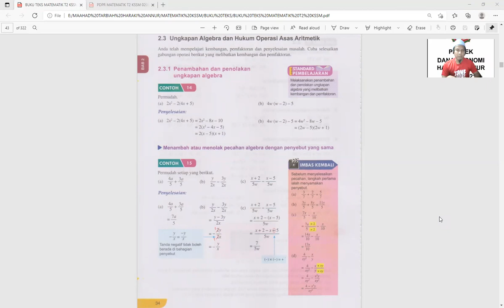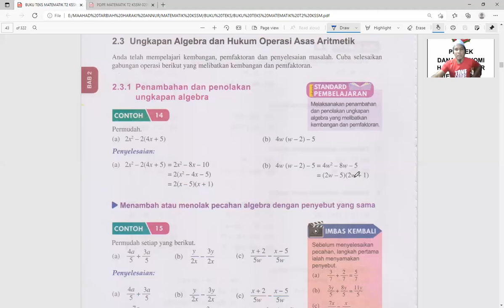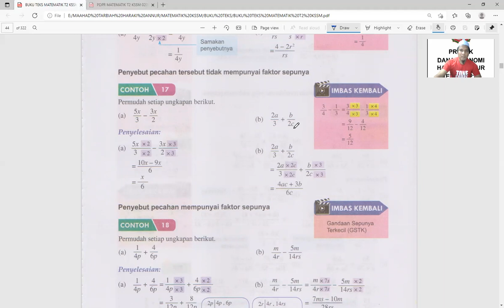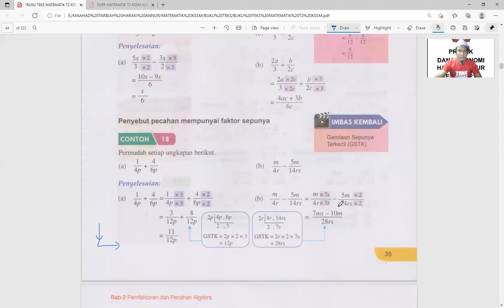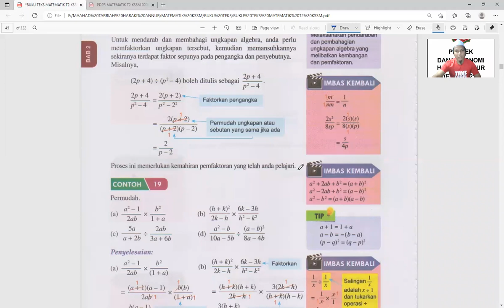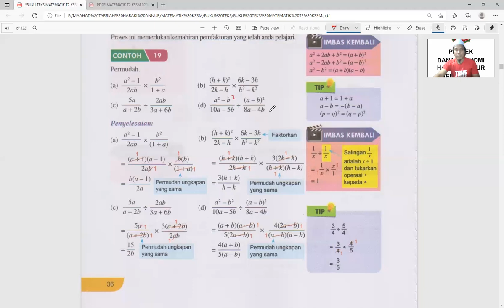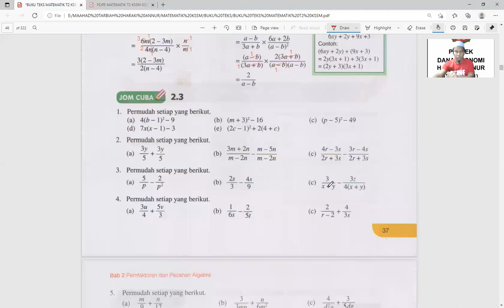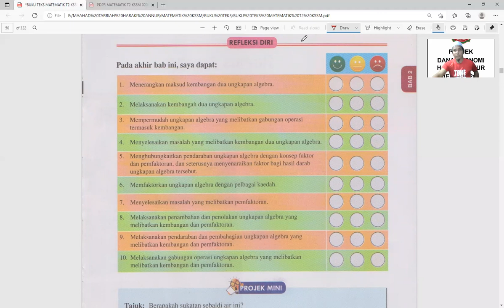PDPR MATEMATIK TINGKATAN 2 KSSM (BAB 2.3: UNGKAPAN ALGEBRA DAN HUKUM OPERASI ASAS ARITMETIK)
BIDANG-BIDANG PERNIAGAAN:

1. SAUDAGAR TOPUP DAN BAYAR BIL

4. SAUDAGAR MINYAK HITAM JTX

1. Mohd Muzhafar Che Sahari (Zpar)
2. Cikgu Muzhafar Saudagar JTX.
3. Usahawan Saudagar.